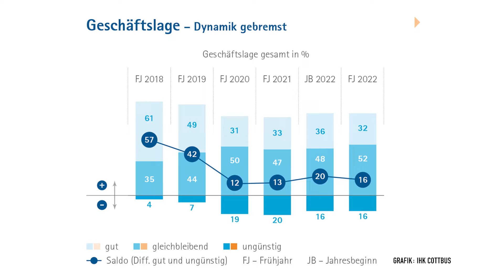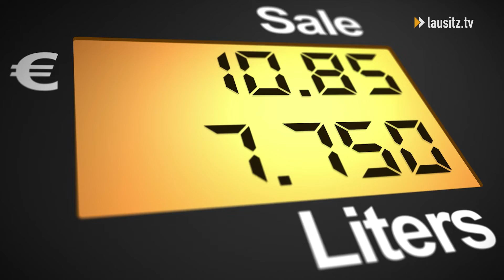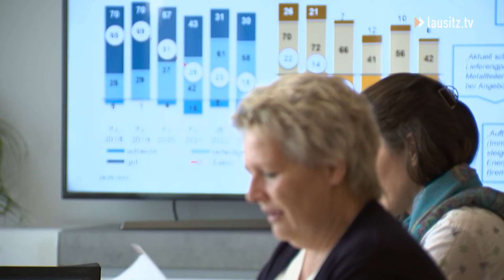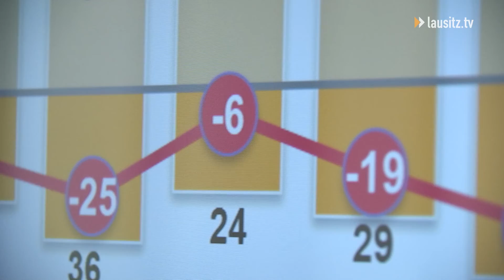Wirtschaft senkt Erwartungen - Neue IHK-Konjunkturumfrage veröffentlicht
Von der Corona-Pandemie zu einem Krieg mitten in Europa. Die hiesige Wirtschaft blickt dadurch in eine ungewisse Zukunft.  Die IHK Cottbus hat in ihrer neuen Konjunkturumfrage 2.100 Unternehmen nach der aktuellen Stimmung befragt.

Angesprochen auf die aktuelle Geschäftslage scheint es keine großen Veränderungen zu geben. 84 Prozent sagen, dass die Geschäfte gut oder zumindest unverändert laufen. Sorgen bereitet hingegen das, was kommt. 41 Prozent gehen in der Zukunft von schlechteren Geschäften aus. So viele, wie seit 20 Jahren nicht mehr.